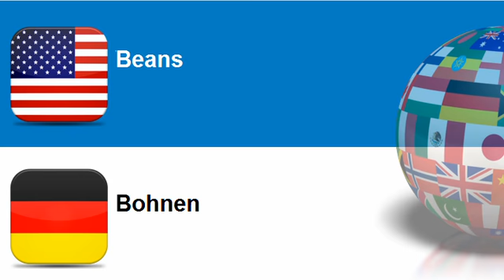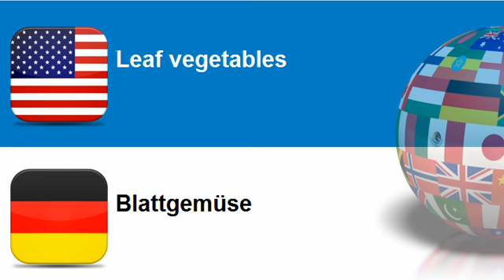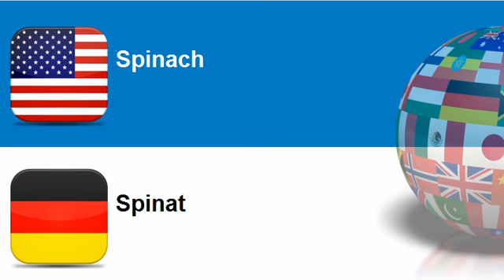Learn German vocabulary Topic = Vegetables